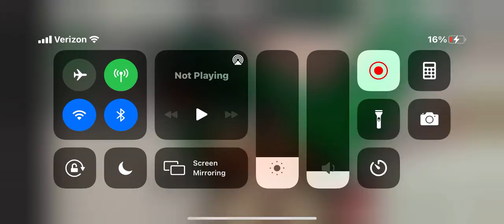Best mobile player in no-scope (me)